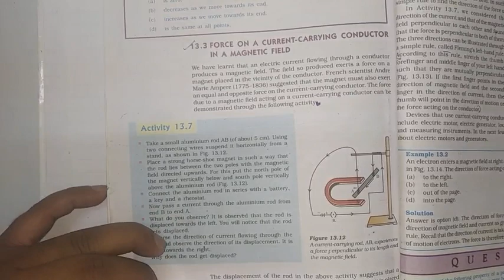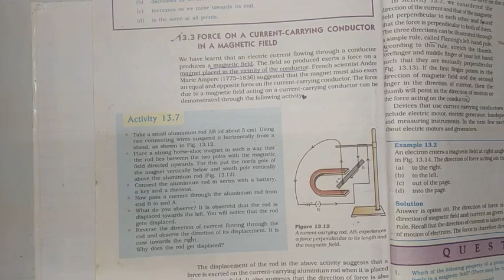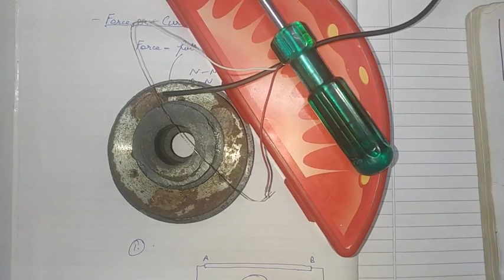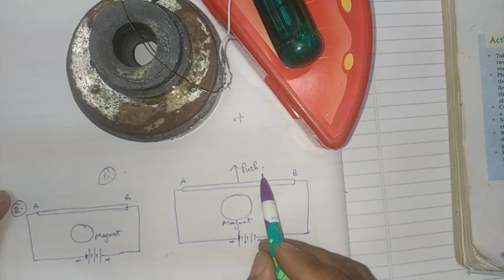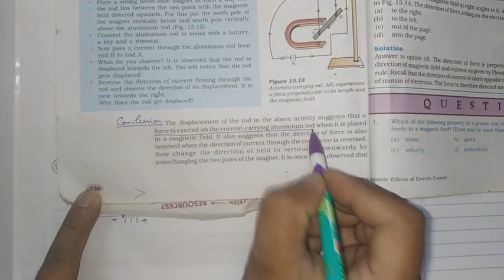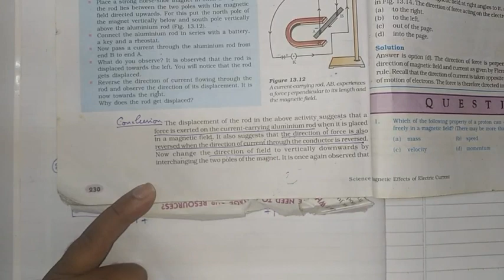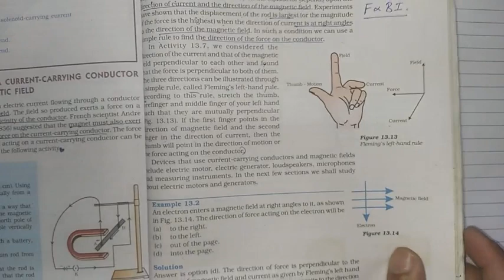Activity 13.7 science class 10 performed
Ncert activity 13.7 science class 10
Flemings left hand rule
Ncert activity 13.7 class 10 science
Force on current carrying conductor in magnetic field
6.6 motional electromotive force
Laplace rail demonstration
Lorentz force
Flemings apparatus
Lorentz force demonstration
Activity 13.6 magnetic effects of electric current